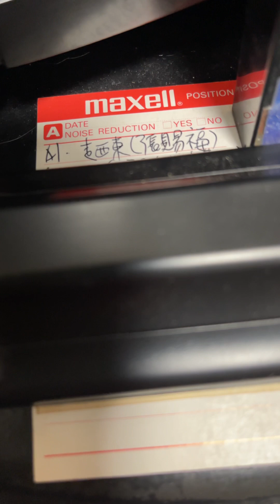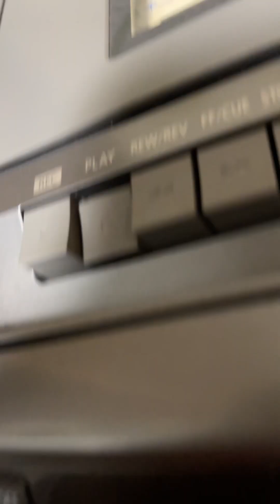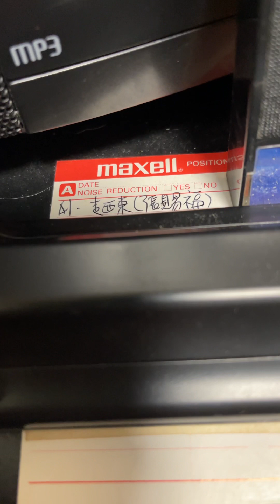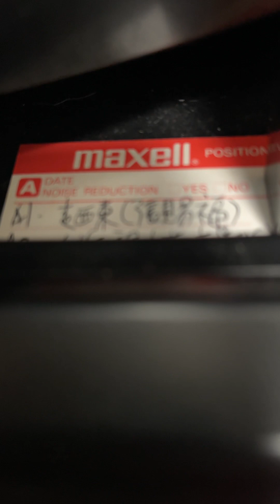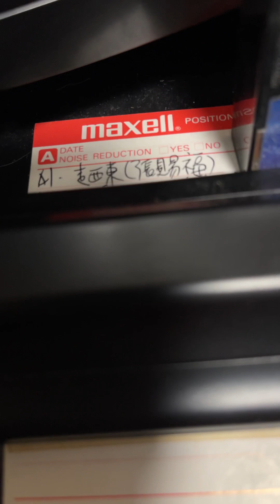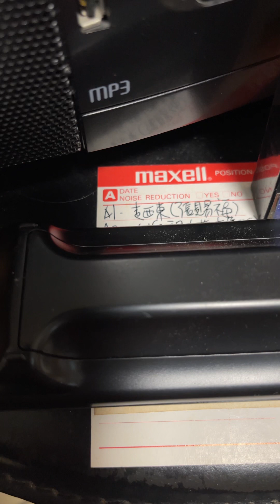走西東(詞曲:張賜福) 朱約信 1991左右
那時是看到 台灣渥克 的 舞台劇 用了 這首 很喜歡
馬上回家 記下來 做成DEMO 並推薦給 水晶唱片
結果沒下文
... 1996 張賜福 出版了 [阿福-來笑歌] 有收錄